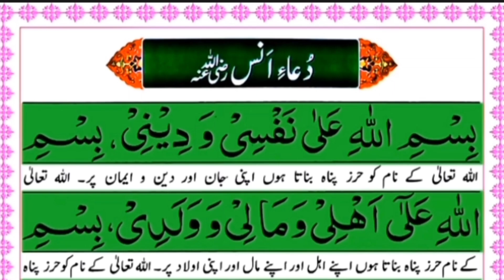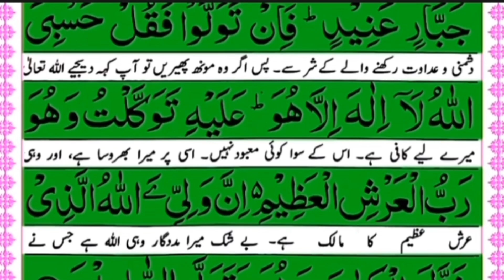Dua e Hazrat Anas ( R.A ) | Hazrat Anas R.A ki Dua | دعاے انس رضی اللہ عنہ